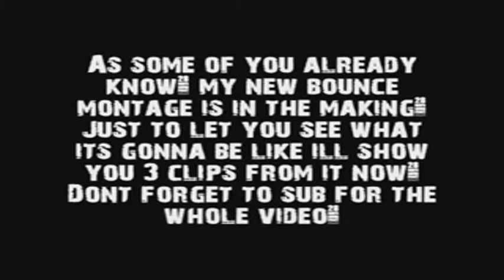themaddbouncer montage preview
short preview of themaddbouncer s bounce montage